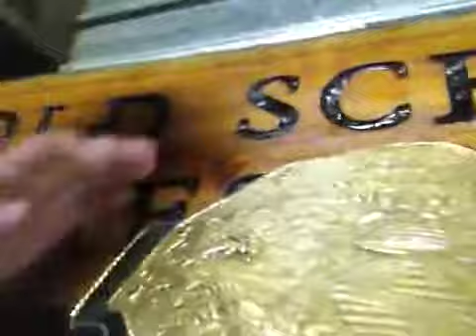DDP on SEM Media?!?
What the... Is that former WCW World Heavyweight Champion Diamond Dallas Page? Rocky, what's up with that?